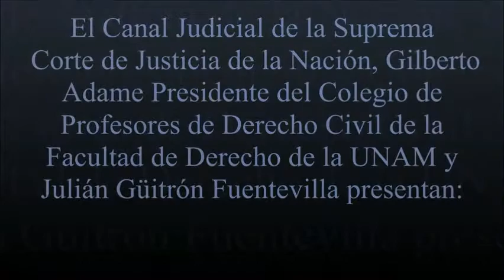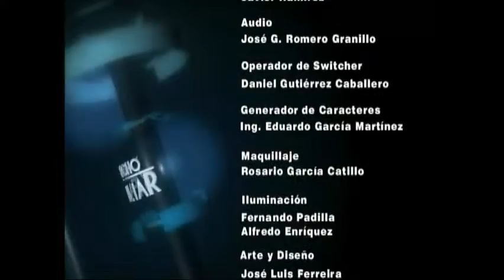¿Maternidad subrogada o comprada?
Invitada: Dra. María del Pilar León Uribe.

Fecha de Transmisión:   09 de Enero del 2012.